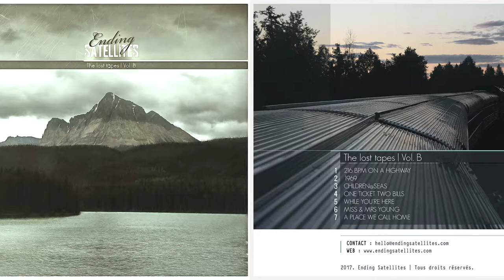Ending Satellites - 216 BPM on a highway - French Indie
THE LOST TAPES | VOL. B - Les musiques, photographies et illustrations de cet album ont été unilatéralement crées par Damien DUFOUR. téléchargement gratuit, légal et libre.